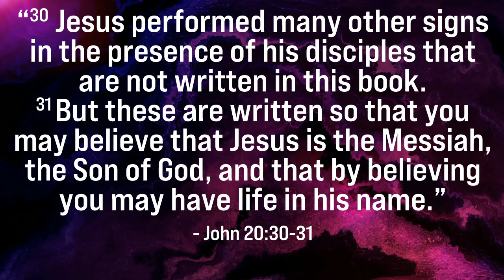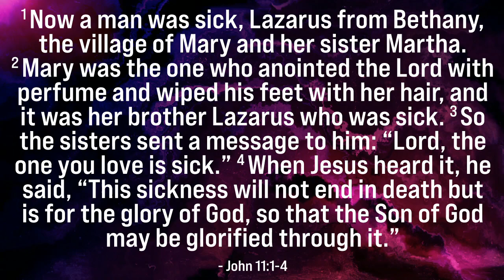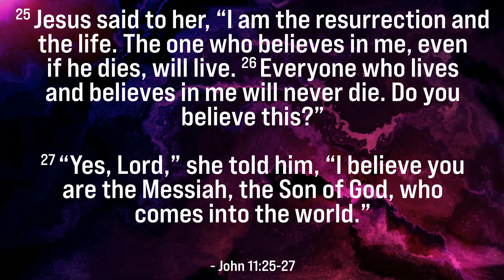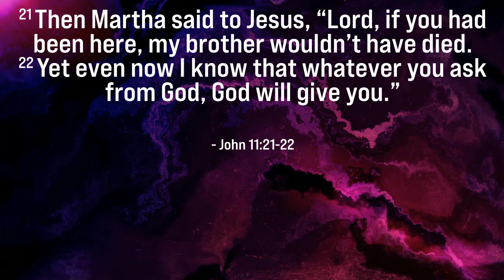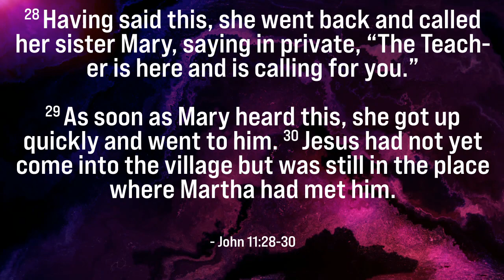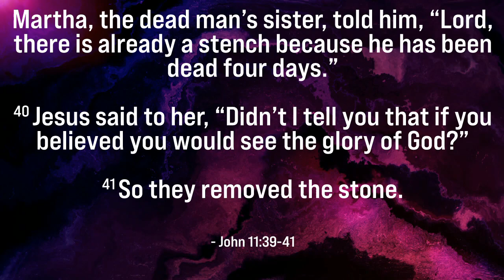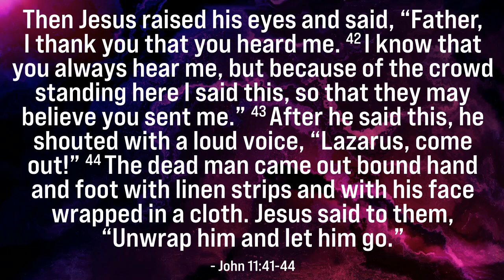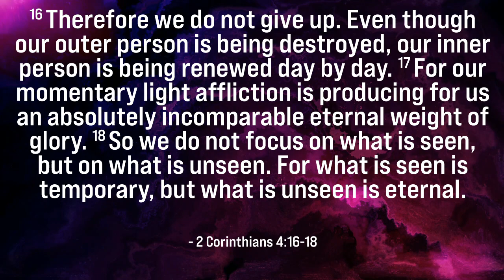Youth Group Online - September 2, 2020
Join us online for "Beyond the Message" time where we'll meet on Zoom and hangout for a while!!!

Message Bradley for the passcode!